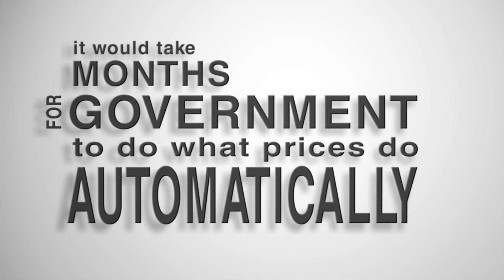The Price System, Part 1: Information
Why are prices important? Prof. Daniel J. Smith of Troy University describes the role that prices play in generating, gathering, and transmitting information throughout the economy. Information about the supply and demand of different goods are dispersed among different buyers and sellers in an economy. Nobody has to know all this dispersed information; individuals only need to know the relative prices. Based on the simple information contained in a price, people adjust their behavior to account for conditions in supply and demand, even if they are unaware of that information.